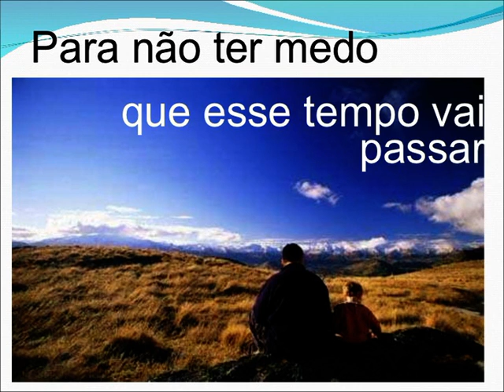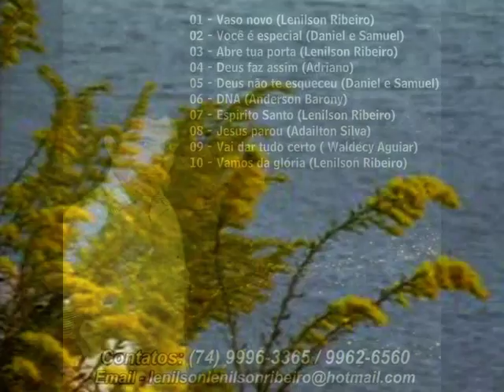Lenilson Vaso Novo